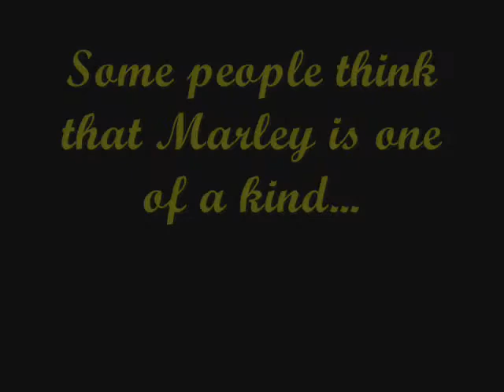The True tale of Roscoe trailer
My 100th video is my first trailer. :) Really, Christmas 2013, this would be in theaters. :)
Alot of people heard of Marley, right? Well, this is a story alot like it, and, of corse, its based on a true story.Roscoe grows from frisky puppy to a limping old dog. Life was fun- untill a new neighbor- or should I say neighbers- showed up. At first sight- Kayla knew that she should start calling Roscoe a gaurd dog. But that did nothing. Baily, the neighbor, still wanted to kill Roscoe. Would Kayla hide Roscoe in the Right place, or would Sandy, Another one of Kayla's neighbor, use his fearless self to stop this? Based on the heart toutching book.